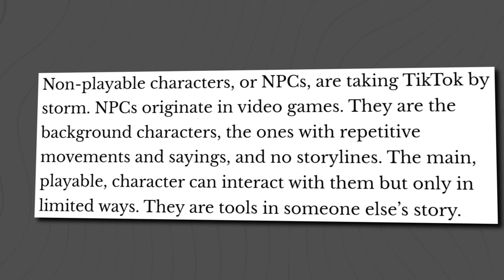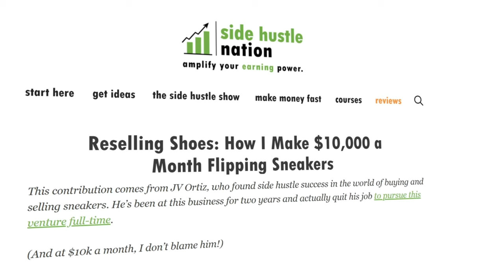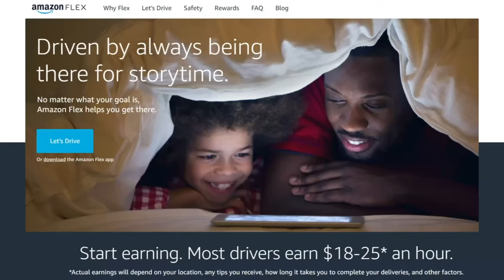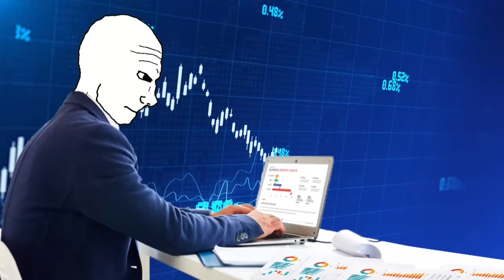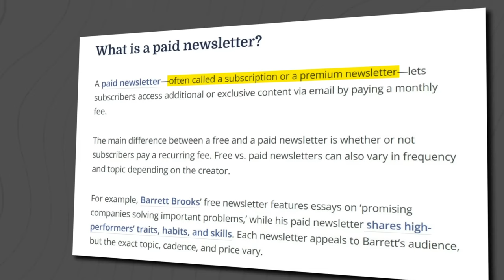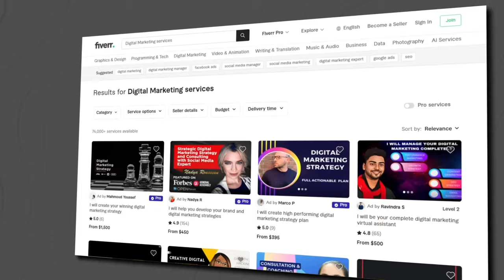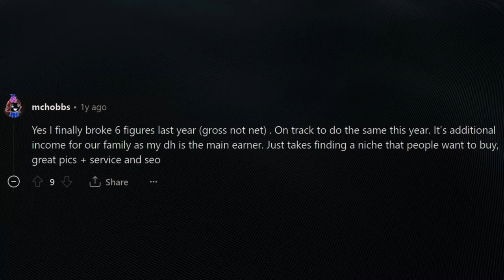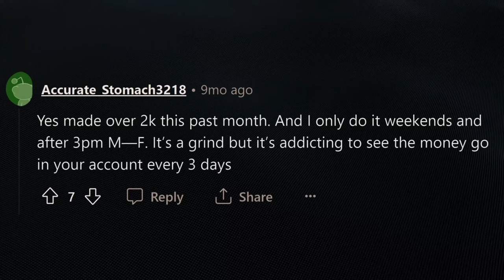14 Side Hustles You Can Do To Earn Money In 2024 1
Explore side hustle opportunities that you can do to earn extra money in 2024. This video presents a wide range of opportunities for people with a lot of extra time looking for ways to earn money in 2024. Some of the listed jobs can also be used as passive income ideas.

From innovative AI-driven opportunities to tried-and-true methods, I've listed down some of the best side hustles no one talks about in 2024. The good thing is that anyone can actually do it. Stop wasting your extra time and start earning money through side hustles this 2024 by watching this video.